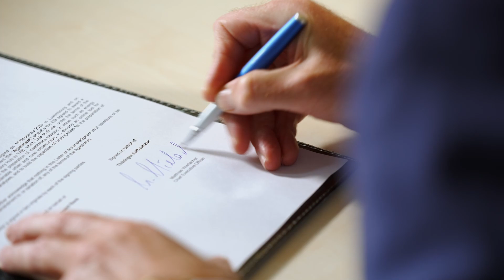Ein neuer Kindergarten für Ollendorf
Der Kindergarten in Ollendorf war eines der ersten Projekte, das wir gemeinsam mit der Europäischen Investitionsbank im Rahmen eines neuen Beratungsangebots für Kommunen begleitet haben. Wie schnell so ein Projekt voran kommen kann, davon erzählen Bürgermeister Volker Reifarth und Kitaleiterin Katy Prokop.